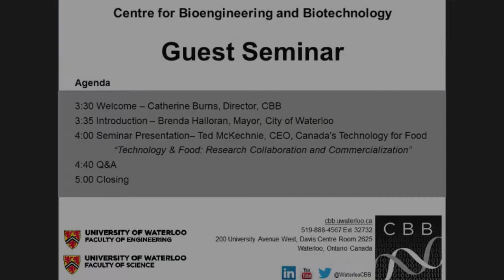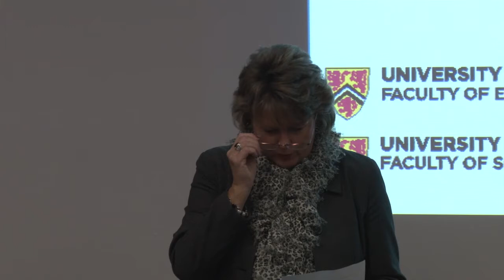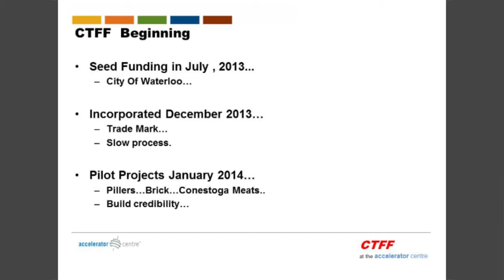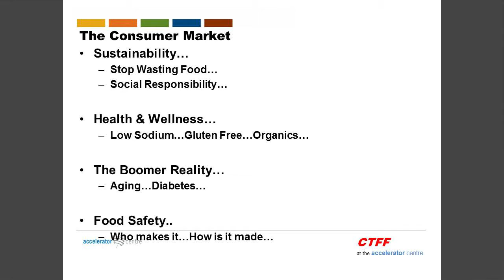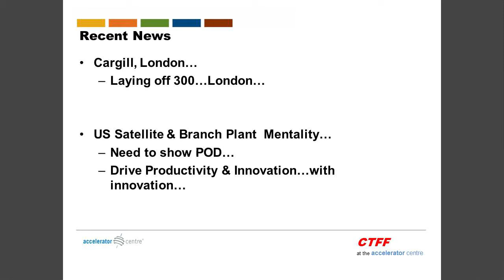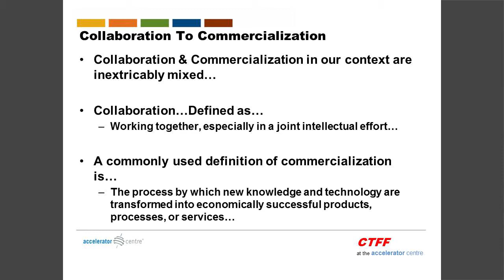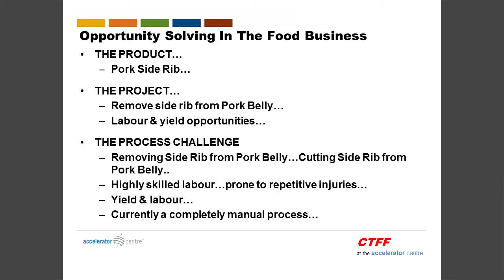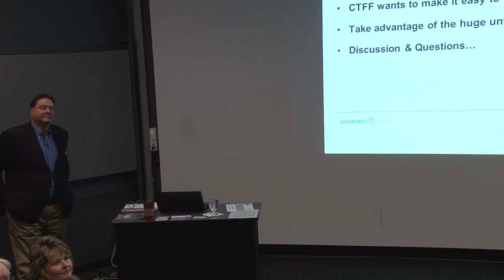Technology & Food: Research Collaboration and Commercialization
Introductory Remarks: Mayor Brenda Halloran, City of Waterloo
Guest Presentation: Ted McKechnie, President & CEO,  Canada's Technology For Food (CTFF)
Visit cbb.uwaterloo.ca for more information.